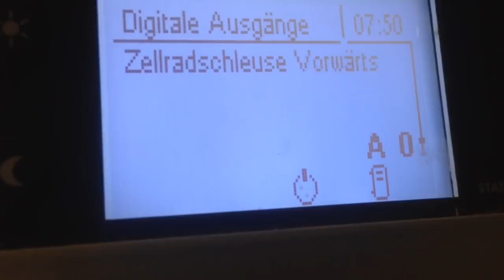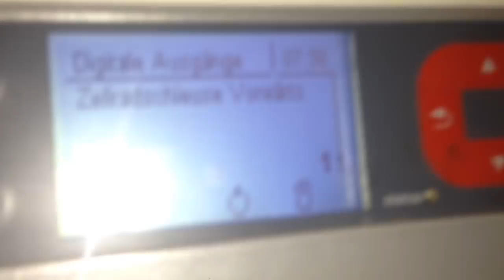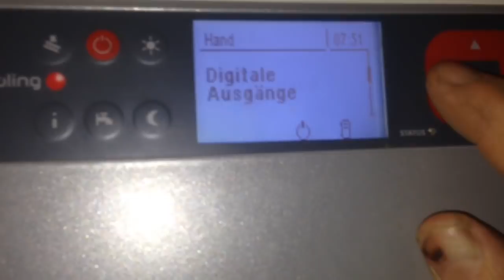Prost YouTube Freunde, auf 2018 🥂👩‍🌾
2018 kann beginnen. 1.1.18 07:30 schon die erste Panne 😬🛠